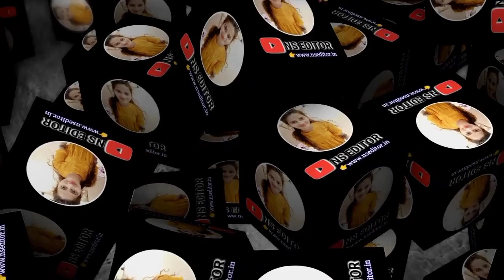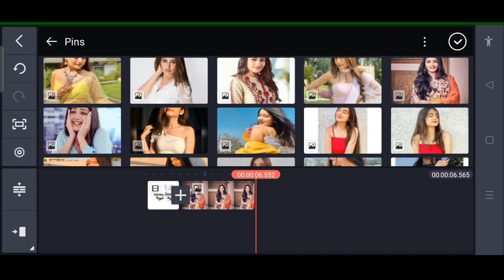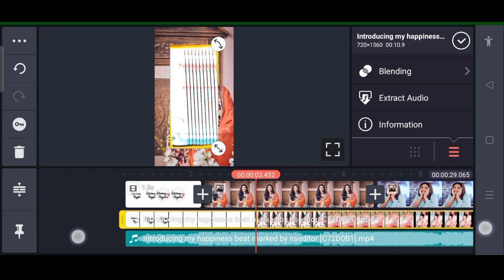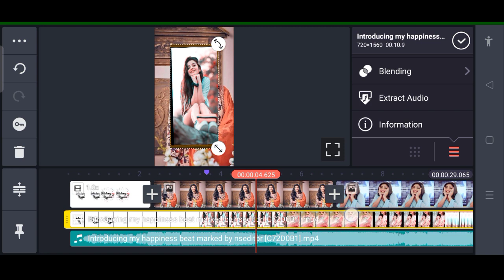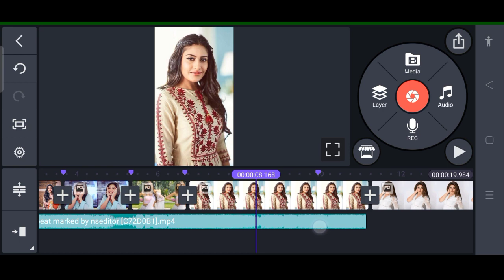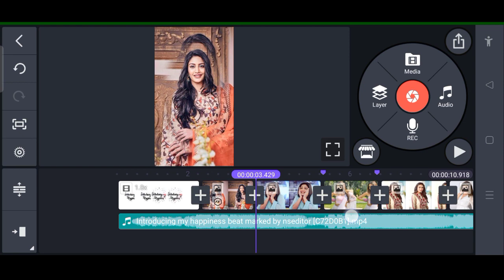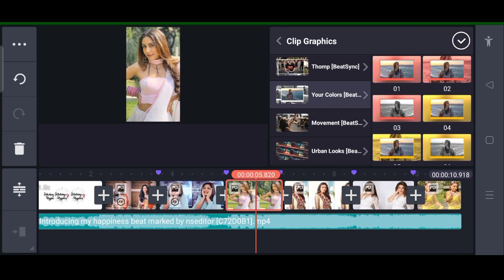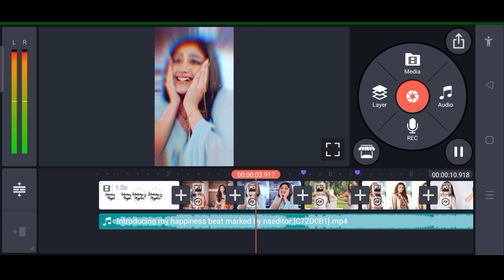How to Make Introducing my happiness Viral Reels Kinemaster Video Editing 2022. Kinemaster Editing.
Alight Motion Video Editing, New Style Shake Effect Status Editing Alight Motion | Alight Motion Video Editing NsEditor alightmotionediting​ Statusediting​

kinemaster editing
video tutorials